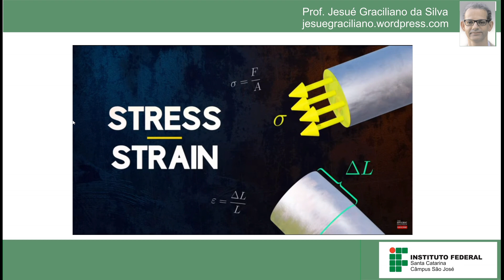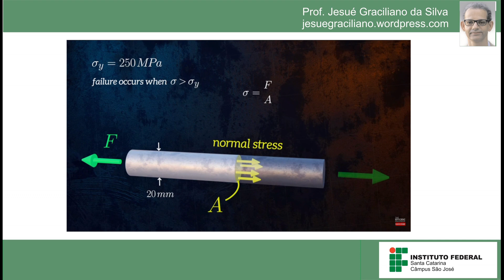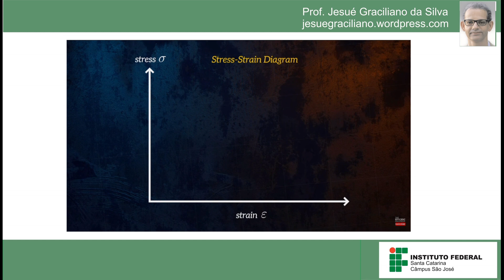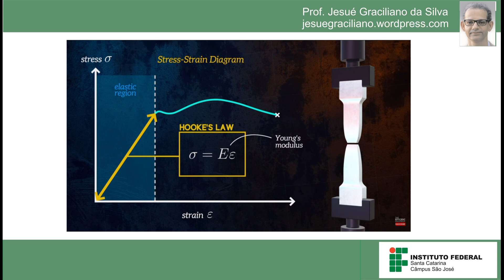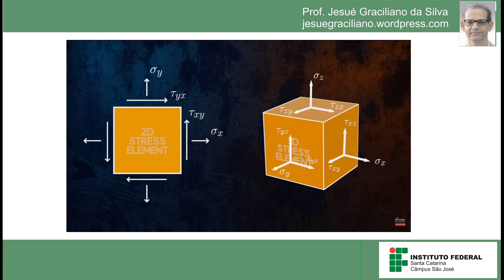Tensões axial e cisalhante - conceitos elementares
Explicação resumida a partir do vídeo original - objetivo meramente didático.